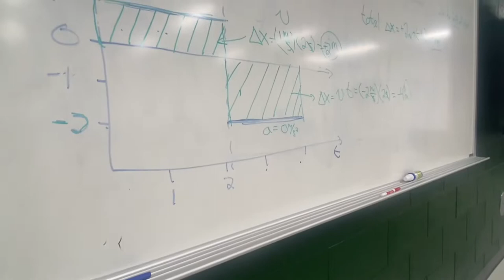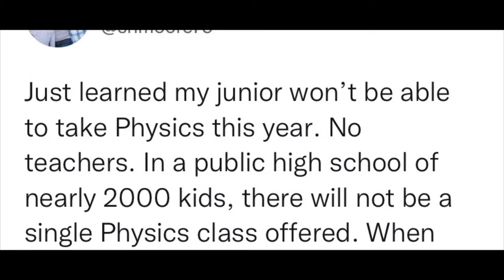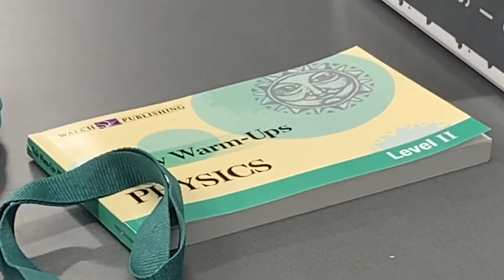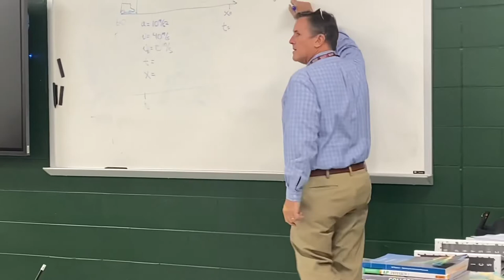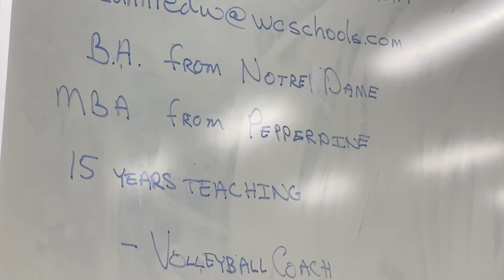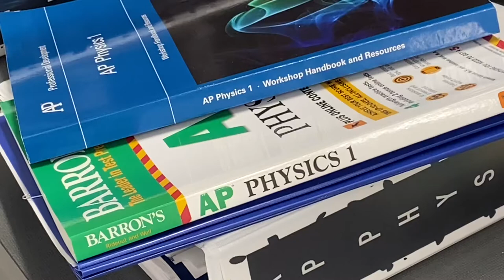Physics Is Full Throttle At GHHS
Here’s a cool story about how Green Hill High School’s quest to fill their vacant Physics teacher position came to a very positive, yet extremely unexpected conclusion. Our Human Resources Department, GHHS admin, social media and local media all played a part - and it all came together just in time for the new school year! WilsonProud 💫